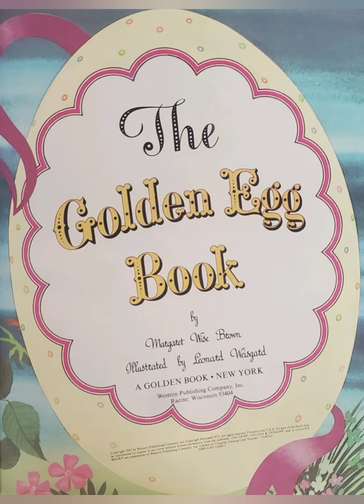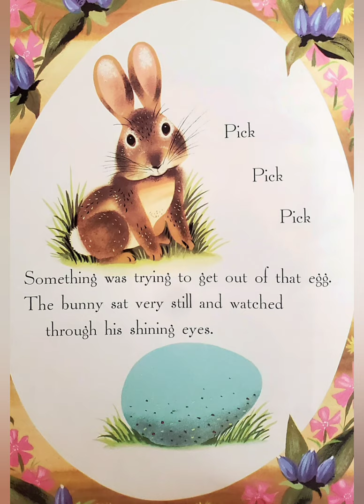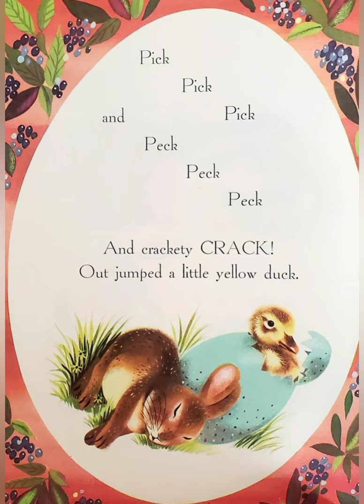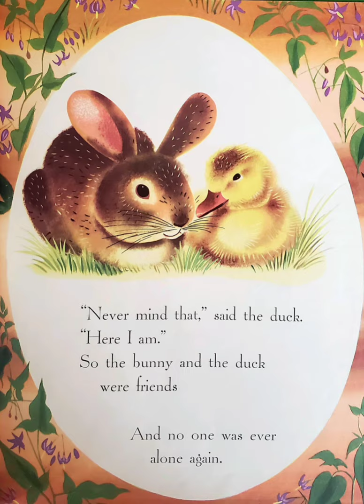The Golden Egg Book By: Margaret Wise Brown Illustrated by: Leonard Weisgard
This precious book is about friendship and having somebody to be with. The bunny and duck will melt your heart.